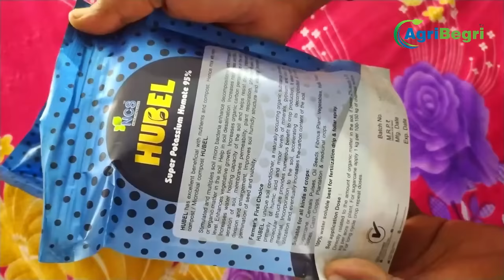HUBEL - Humic Acid 95% (Humic Acid+ Fulvic Acid+ K2O)Potassium Humate - Agribegri Customer Video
HUBEL - Humic Acid 95% (Humic Acid+ Fulvic Acid+ K2O)Potassium Humate, Suitable For All Crops, Increase Root Mass and Brix Level, Enhance Plant Growth

Farmer’s First Choice

HUBEL is a combination of Super Potassium Humate and Fulvic Acid. It has excellent beneficial with nutrients and compost. Hence mix with vermicompost/microbial compost HUBEL.

HUBEL is a unique soil conditioner, a naturally occurring organic substance consisting primarily of Humic Acid and minor levels of minerals, gypsum, and clays. The molecular structure of HUBEL provides numerous benefits to crop production. It eases organic material. Incorporation to soil, acceleration its decomposition & nutrient utilization and eventually increases the carbon content of the soil.

Hubel enhances decompositions and formation or organic matter in the soil.
It helps soil desalination.
It increases root mass and Brix level.
It enhances vegetative growth.
It increases the organic (Carbon) percentage in the soil.
It helps to increase water holding capacity of the soil and helps to resist drought.
It increases aeration of soil, membranes permeability, plant respiration, photosynthesis cell division, and enlargement.
It improves soil humid structure and viability.
It increases germination of seeds and viability.

For Spraying: 15-25 gm per 15 litre spray volume.

Soil Application Dose: Its directly related to the amount of organic matter of soil, if below 2%, then apply 8-12 kg per acre of plant, For sugarcane – apply 1 kg per 100 – 150 kg of chemical fertilizer.

Video by - Sudipta Satpati